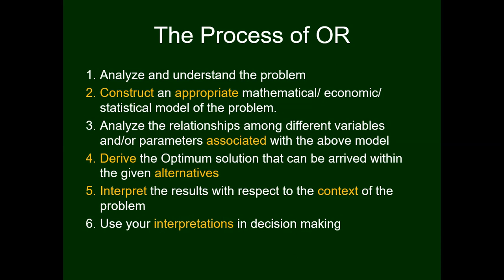Operation Research Lesson 1 - 1.2 The process of Operation Research